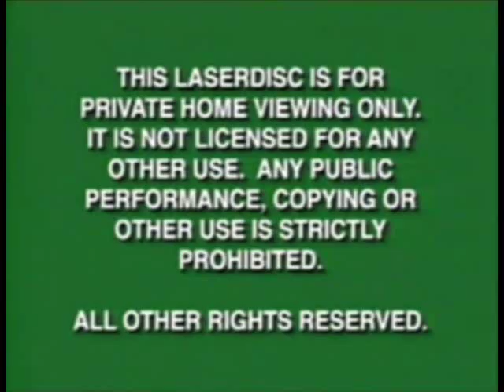Disney FBI Warning Screen Green 2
Later variant and its variations.